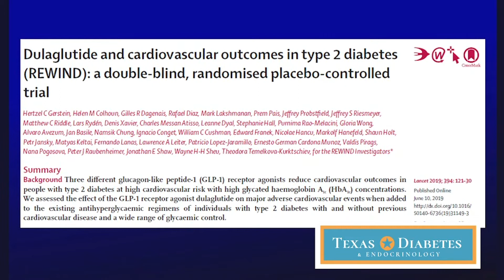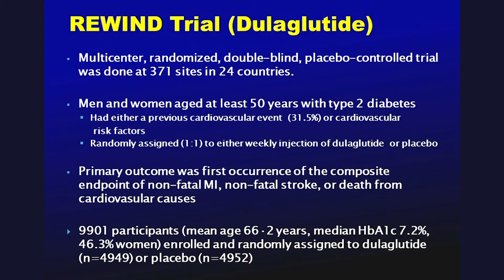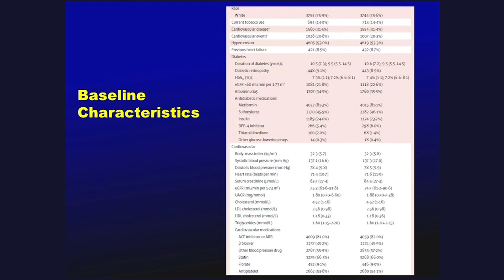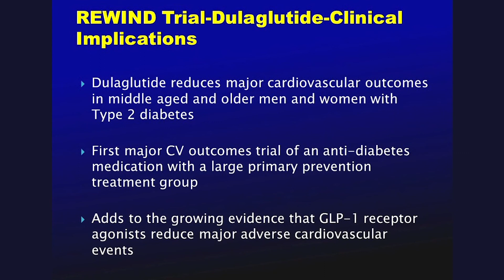Endocrinologist Explains The GLP-1 Rewind Study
Dr. Blevins discusses the Rewind Study, looking at how GLP-1 Agonist medications affect the risk of cardiovascular disease.